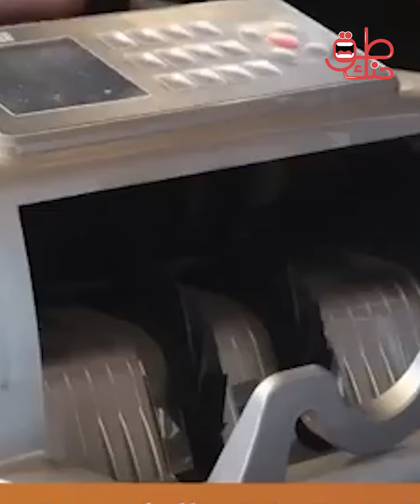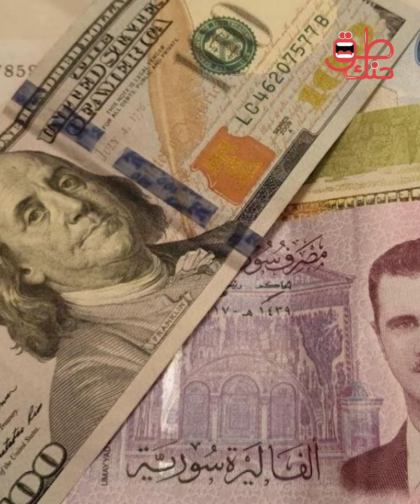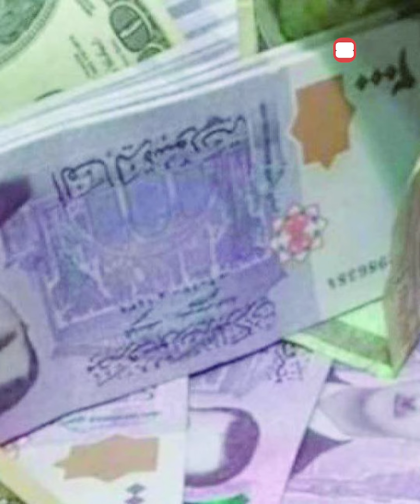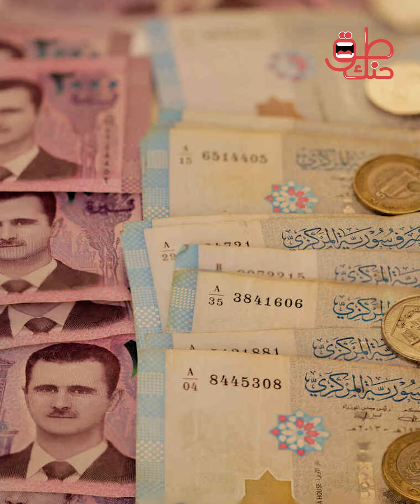بخصوص الاقتصاد.. المصرف المركزي يقف أمام خيارات حاسمة.. وخبراء يكشفون عن إجراءات مفاجئة تهم السوريين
مصادر اقتصاد سورية مطلعة كشفت في تصريحات صحفية التطورات في ملف الاقتصاد السوري، حيث قالت إن المصرف المركزي يقف أمام خيارات عديدة من أجل حسم الأوضاع الاقتصادية في البلاد